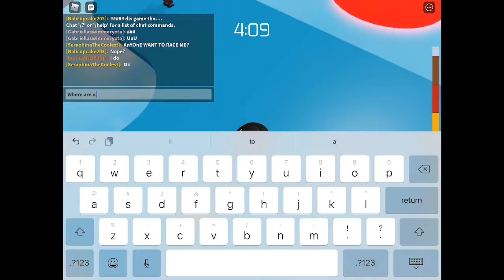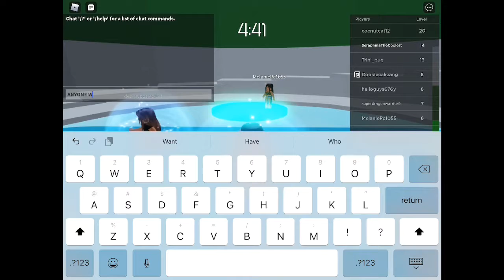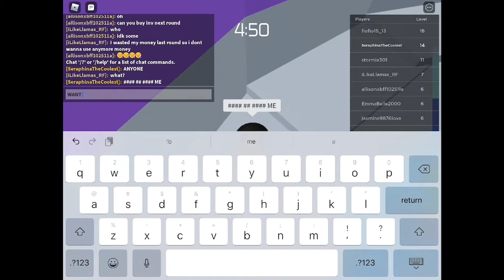First time making a ROBLOX vid!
Roblox,gaming,video,